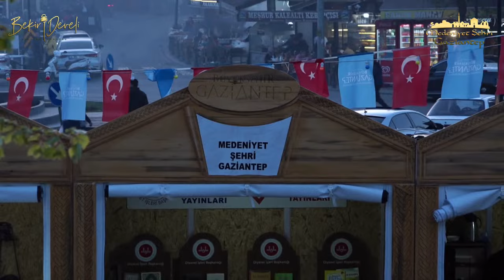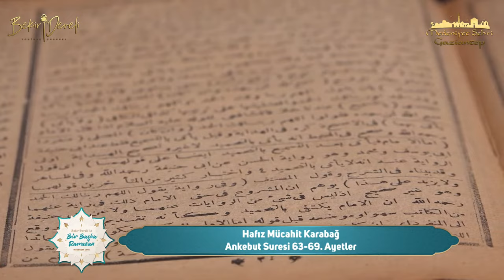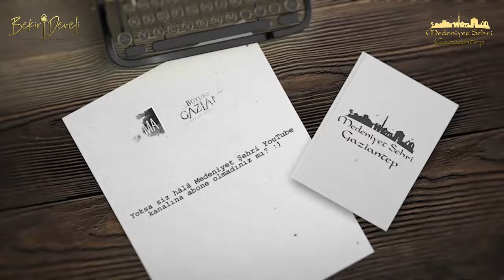Bekir Develi ile Bir Başka Ramazan | 13.Gün | Mehmet Dinç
@BekirDeveli YouTube kanalı ve @MedeniyetSehri YouTube kanalı ortak canlı yayınıyla bu Ramazan ayında Gaziantep'ten evlerinize konuk oluyoruz.
Bir birinden değerli konuklarla gerçekleştireceğimiz sohbetlerle Ramazan iklimini hep birlikte yaşayacağız.